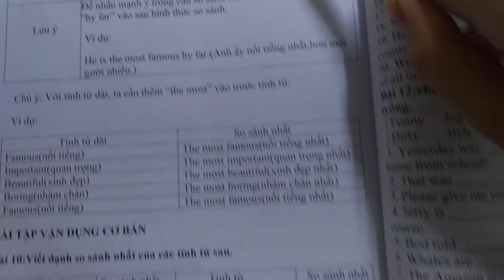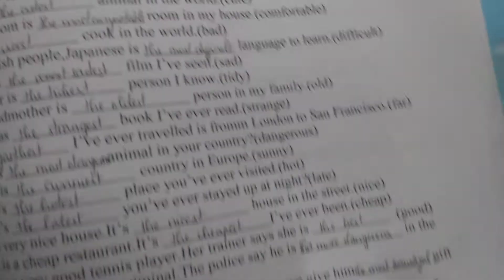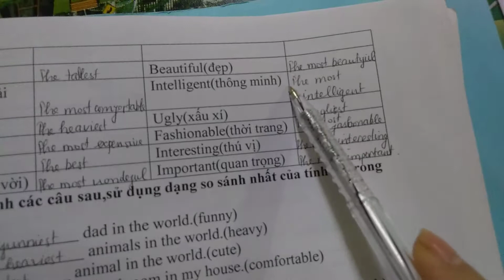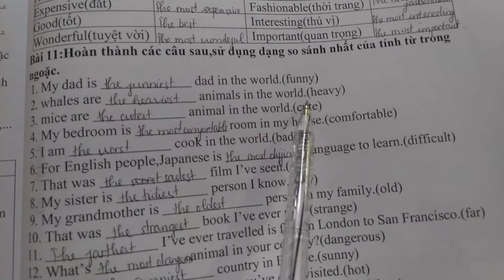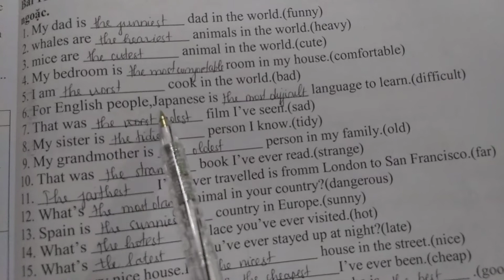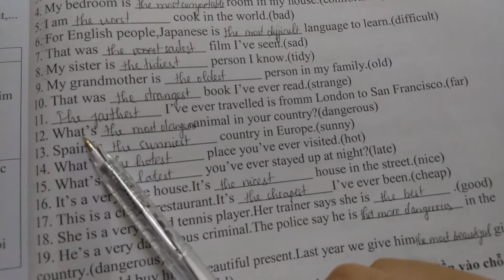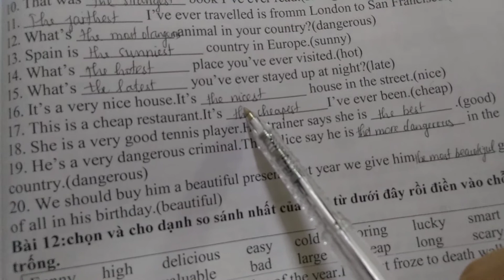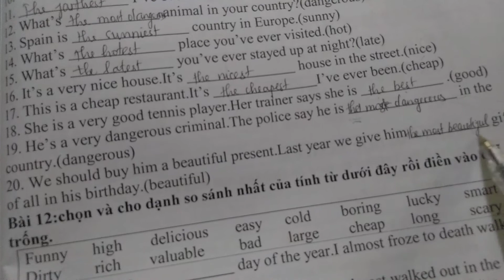Ht Explore - Lớp 6 - Chữa bài 10,11